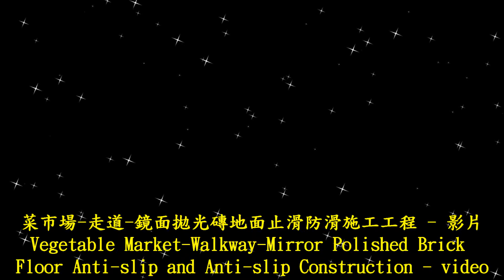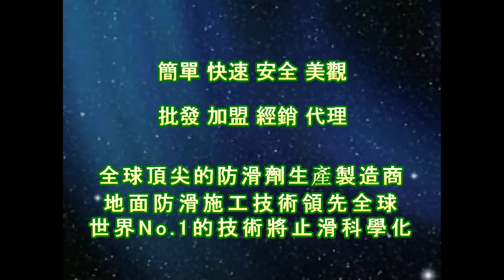止滑大師 1731 菜市場 走道 鏡面拋光磚地面止滑防滑施工工程